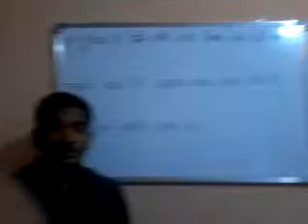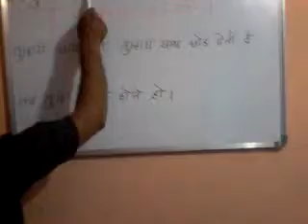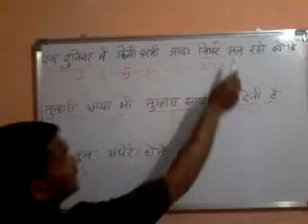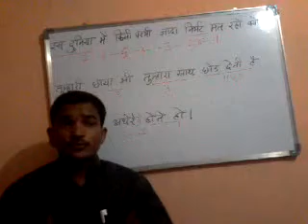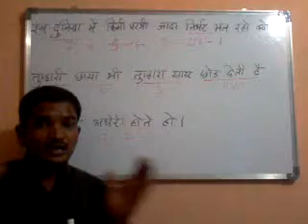Motivational quotes in Hindi.Spoken English learning videos.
University Institute Of Technology, Pt. Ravi Shankar Shukla University, Raipur
M.M. COLLEGE OF TECHNOLOGY,RAIPUR.
Medical colleges[edit]
The Institutes teaching Allopathic system of medicine includes

All India Institute of Medical Sciences Raipur
Chhattisgarh Institute of Medical Sciences And Associated Sardar Patel Hospital, Bilaspur
Government Medical College, Jagdalpur
Pt. JNM Medical college And Associated Ambedkar Hospital, Raipur
Govt. Dental college,raipur
Sardar Vallabhbhai Patel All India Institute of Medical sciences,raipur(under construction)
Khudad Dungaji Ayurvedic Medical college,raipur.
Govt. Homeopathic Medical college,raipur.
CHHATTISGARH INSTITUTE OF MEDICAL TECHNOLOGY,RAIPUR.(medical technology Courses)
Maitri dental college,Durg
GOVT. NPA AYURVEDIC COLLEGE, RAIPUR, DISTT. - RAIPUR  Management colleges[edit]
Indian Institute of Management Raipur
Innovative Computer Education, Korba (NOT RECOGNISED FROM AICTE)
Disha college of management
Modern Institute of Management Technology (MIMT), Korba (NOT RECOGNISED FROM AICTE)
Global Academy of Management & Information Technology (GAMIT), Korba (NOT RECOGNISED FROM AICTE)
Modern College of Management & Information Technology (MCMIT), Korba (NOT RECOG NISED FROM AICTE)
Schools[edit]
Bharat Mata Eng. Medium Higher Sec. School Bilaspur

S.S.M Higher Sec. School Baradwar

Kendriya Vidyalaya, Durg

Holy Cross Senior Sec. School Kapa Raipur

Holy Cross Hr. Sec. School Byron Bazar Raipur

 This section is empty. You can help by adding to it. (December 2012)
Chhattisgarh Public School,Heerapur,Tatibandh,Raipur. List of institutions of higher education in Bihar.
Universities of Bihar
[hide]Sno University Location Type Established Specialization Sources
1 Bhupendra Narayan Mandal University Madhepura State 1992 General [1]
2 B. R. Ambedkar Bihar University Muzaffarpur State 1952 General [2]
3 Aryabhatta Knowledge University Patna State 2008[3] Technology [4]
4 Chanakya National Law University Patna State 2006 Legal [5]
5 Jai Prakash University Chhapra State 1990 General [6]
6 Kameshwar Singh Darbhanga Sanskrit University Darbhanga State 1961 Sanskrit [7]
7 Lalit Narayan Mithila University Darbhanga State 1972 General [8]
8 Magadh University Bodhgaya State 1962 General [9]
9 Maulana Mazharul Haque Arabic and Persian University Patna State 2004[10] Arabic, Persian [11]
10 Nalanda Open University Patna State 1995 Distance education [12]
11 Patna University Patna State 1917 General [13]
12 Rajendra Agricultural University Pusa Central 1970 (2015) Agriculture [14]
13 Tilka Manjhi Bhagalpur University Bhagalpur State 1960 General [15]
14 Veer Kunwar Singh University Arrah State 1994 General [16]
15 Bihar Agricultural University Bhagalpur State 2009 Agriculture [17]
16 Central University of South Bihar Gaya Central 2009 General [17]
17 Aligarh Muslim University Kishanganj Central 2013 General [17]
18 Nalanda International University Rajgir Central 2014 Postgraduate [17]
19 Nava Nalanda Mahavihara Nalanda Deemed 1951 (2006) Buddhism, Pali [18]
20 Bihar Yoga Bharati Munger Deemed 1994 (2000) Yoga [19]
21 Indian Institute of Technology, Patna Patna Central 2008 Technology
22 Indian Institute of Management Gaya Gaya Central 2015 Management
23 Mahatma Gandhi Central University Motihari Central 2015 () General
24 Vikramshila University* Bhagalpur Central 2016 General
25 National Skill Development University* Bihar Central 2016 Skill
26 Amity University* Bihta Private 2016 () General   Institutes of national importance[edit]
National Institute of Technology Patna
Indian Institute of Management Gaya
Indian Institute of Technology Patna, Bihta
National Institute of Fashion Technology Patna
All India Institute of Medical Sciences Patna
Borlog Institute of South Asia, Pusa
National Institute of Pharmaceutical Education and Research, Hajipur
Institutes of state importance[edit]
Development Management Institute, Bihar
Birla Institute of Technology, Patna
Chanakya National Law University,Patna
Chandragupt Institute of Management,Patna
AMU, Kishanganj
Engineering colleges[edit]
As of June 2014, there are four central government, seven government engineering colleges in public sector and 17 engineering colleges in the private sector in Bihar, including government-aided BIT, Patna and Women's Institute of Technology, Darbhanga. The overall annual intake of these technical institutes offering engineering education to students in Bihar is 7,600.[20][21]

Central government

Indian Institute of Technology Patna
Central Institute of Plastics Engineering & Technology, Hajipur (CIPET)
IRIMEE, Jamalpur.   State government